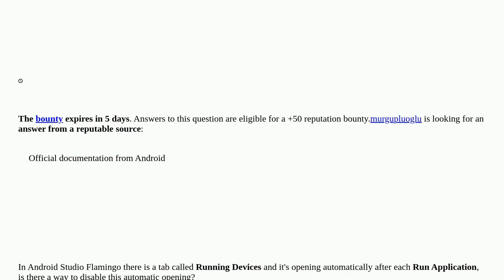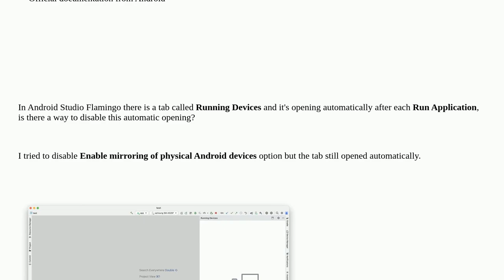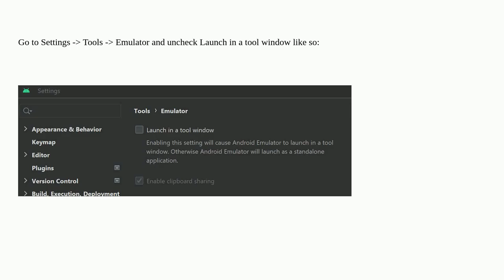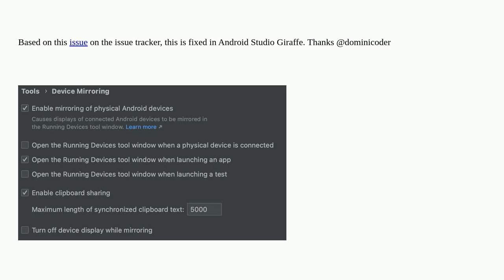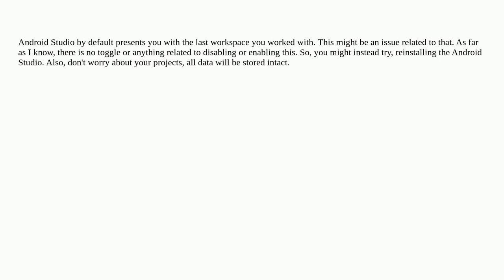Running devices tab opening automatically in Android Studio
A special thanks goes out to the community

  android-studio android